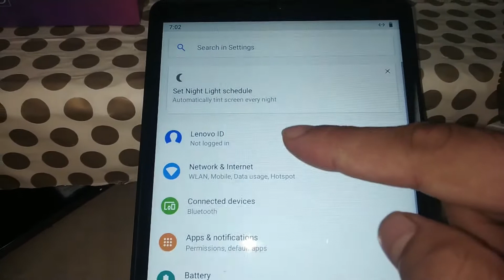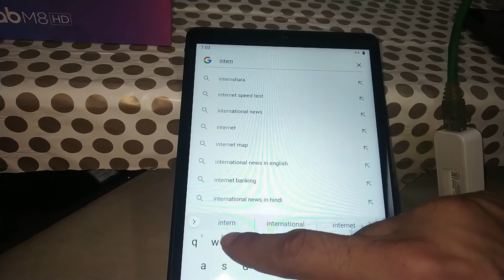Micro usb to ethernet LAN converter for TAB and mobile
Following USB to Lan converter tested.
1. Quantum QHM8106 USB to RJ45 Ethernet LAN Adapter (White)
2. TP-Link UE200 USB 2.0 to 100 Mbps Ethernet Network Adapter - Plug and Play

Link for Devices used:-

Micro USB to RJ45 Ethernet Network Adapter for Android device
Micro USB Ethernet Adapter demo for android mobile/tab
Plugable USB 2.0 OTG Micro-B to 10/100 Ethernet Adapter
Connect Android phone or tablet to Ethernet cable or any USB Lan dongle
working solution is to connect your Android device to an Ethernet cable via using micro usb to lan converter.
Connect Network Adapter to Smart tablets and phones

otg to ethernet adapter for tab

micro usb to rj45 male conector

mobile internet to lan using dongle

micro usb to ethernet adapter for android phone and tabs

android ethernet driver working

lan adapter for mobile and tab

samsung tablet ethernet adapter demo

ethernet adapter android demo
android wire ethernet connector
lan cable connection to a android tab or mobile
ethernet on mobile mobile and tablet device
lan and ethernet connection on samsung and apple phone
ethernet lan connection for Mi Phone